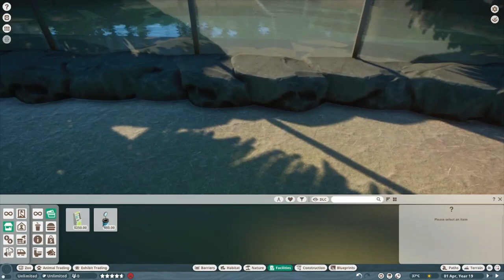Proboscis Monkey!!! Tanah Binatang Planet Zoo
One of the strangest looking monkeys, the Proboscis Monkeys unique appearance is mostly brought by the males large noses which is used to attract mates, but can also amplify calls to intimidate rivals and alert clan members. It is with the Proboscis Monkey that we end our first major area, Land of the Lar Gibbon. Enjoy!!!